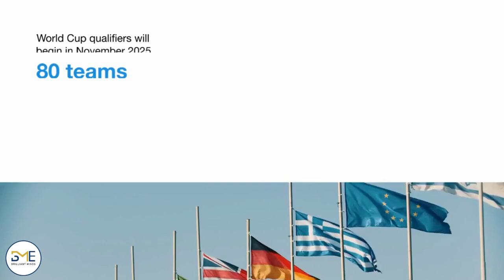FIBA confident in Qatar’s hosting of 2027 Basketball World Cup:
The FIBA Basketball World Cup 2027, the prestigious international tournament, is set to be hosted by Qatar, marking a milestone as the first time a Middle East country will host the event.
The International Basketball Federation (FIBA) delegation, headed by President Hamane Niang, has expressed confidence in Qatar's readiness for hosting the tournament. The delegation recently inspected key venues including Lusail Multipurpose Hall, Duhail Sports Hall, Ali Bin Hamad Al Attiyah Arena, and Aspire Academy, which will be the heart of basketball action.